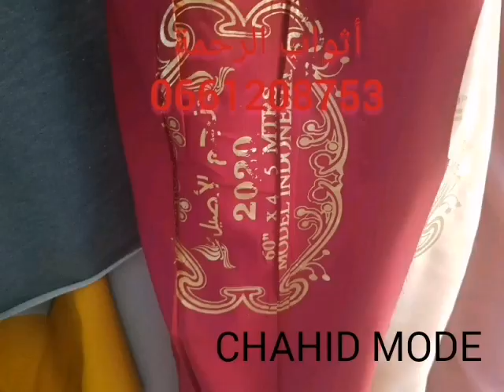تشكيلة أقمشة جديدة اثواب الرحمة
لكل مهتم بالأقمشة التواصل مع اارقم الظاهر في الفيديو
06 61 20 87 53